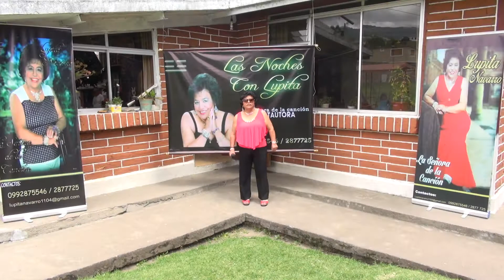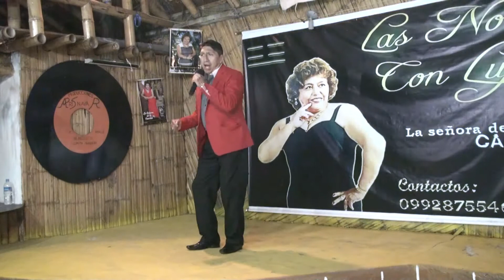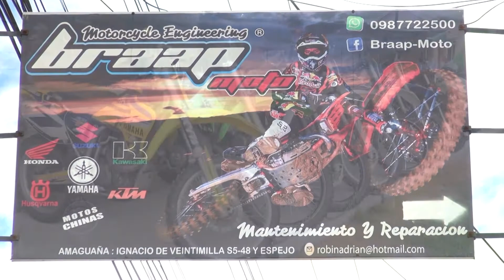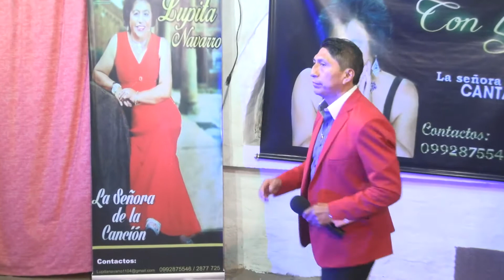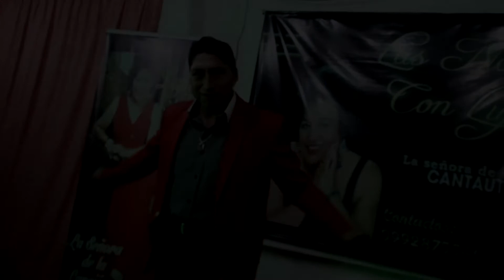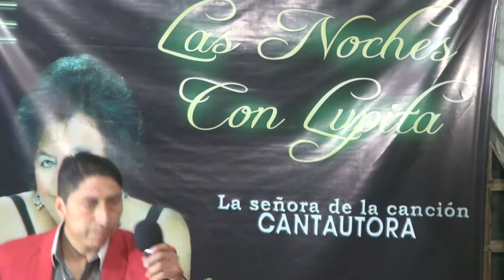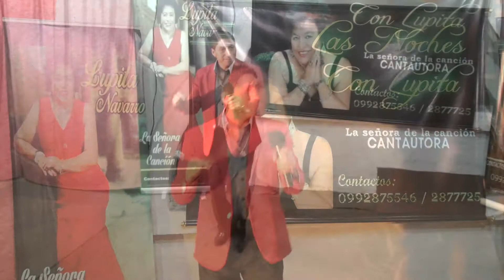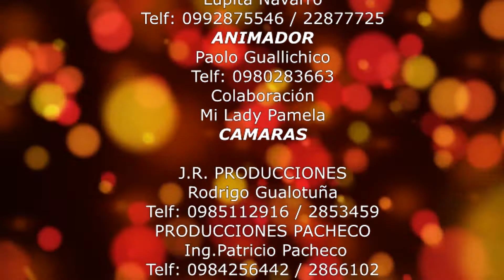Las noches con Lupita - Wiliman El Flako